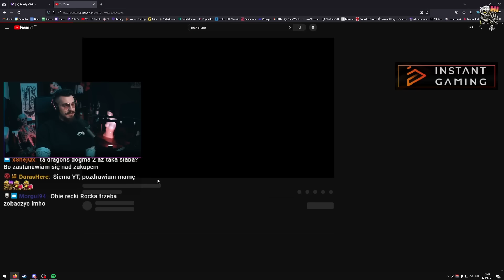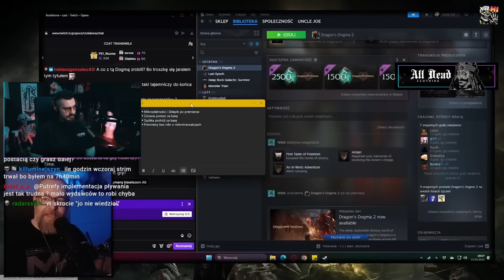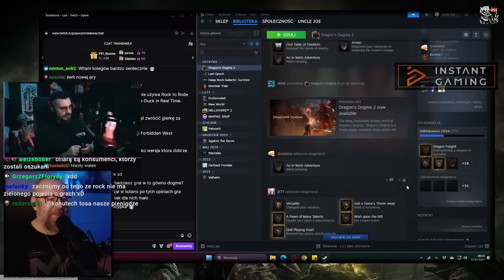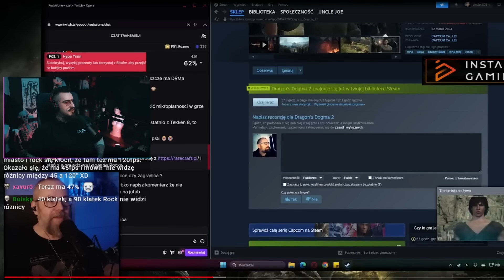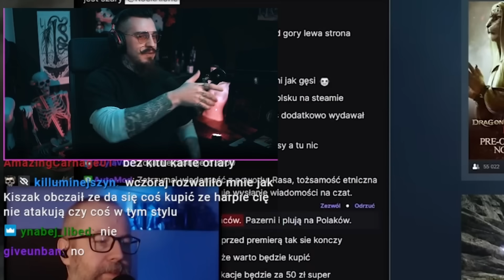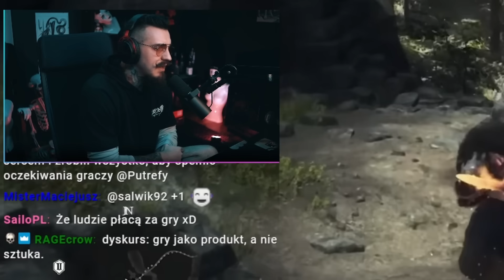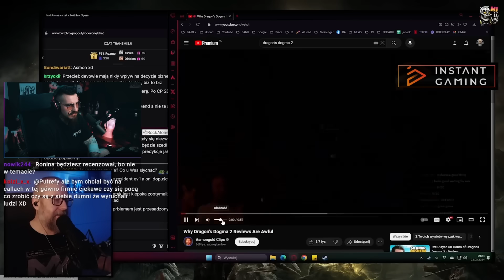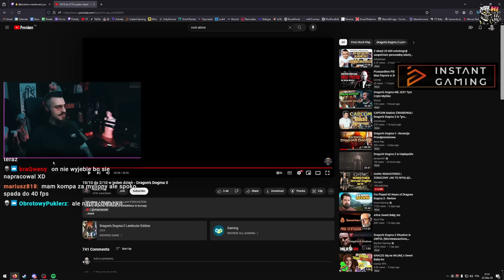Rock OSZUKANY Przez Dragon's Dogmę 2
Remigiusz Maciaszek Oszukany Przez CapCom i Dragons Dogma II
💲Dragons Dogma 2 - PONAD 100 ZŁ TANIEJ niż na Steam (reklama)
💲Dragons Dogma 1 - Dark Arisen za 15 zł (reklama)